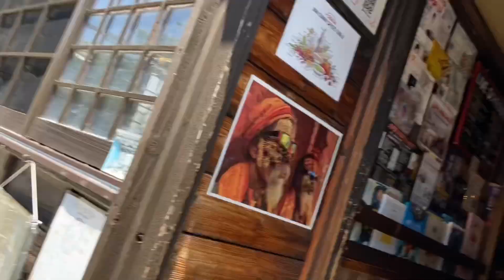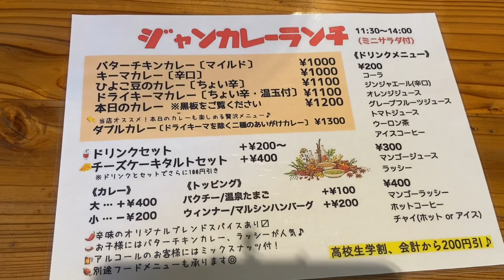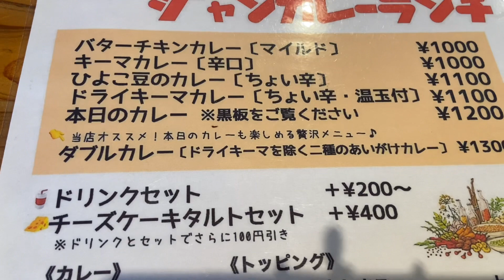旅とカレーと音楽の店【JAN】 店主のこだわりカレー